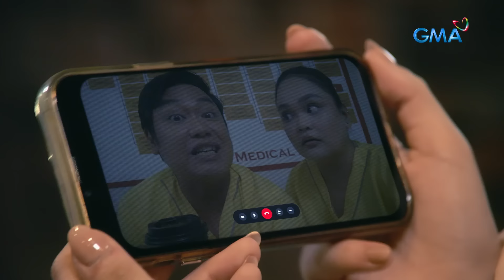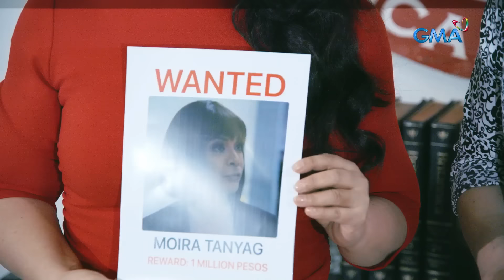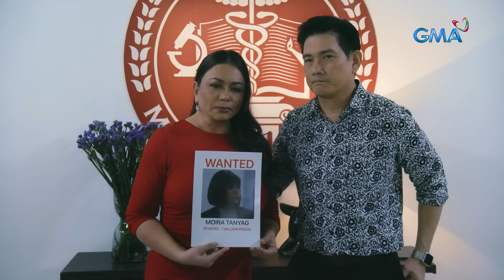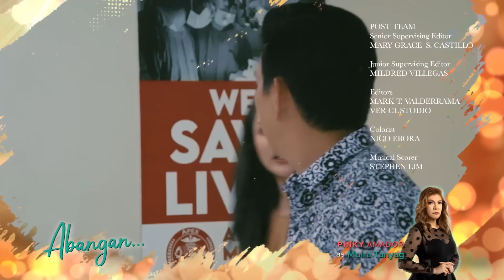Abot Kamay Na Pangarap: Lyndon’s surprise for Analyn in Japan! (Full Episode 431 - Part 3/3)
Aired (January 24, 2024): Lyndon (Ken Chan) surprises Analyn (Jillian Ward) and her mother by taking them to Mt. Fuji.